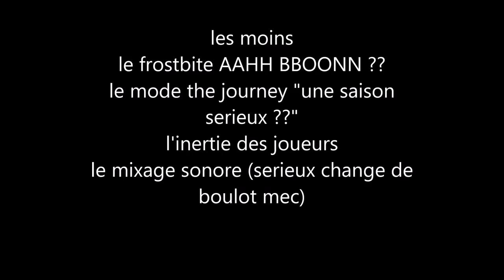FIFA 17 TEST FR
test de ce nouveau fifa 17 partage like abo toi et surtout donne ton avis évidement de manière courtoise et polie